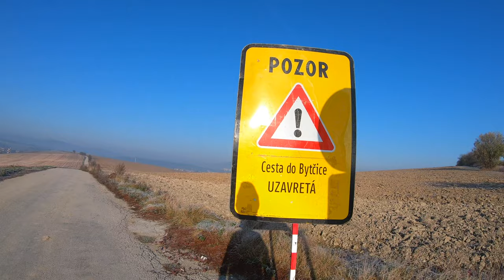🌳 Peši zo Žiliny LXVII - Bytčica